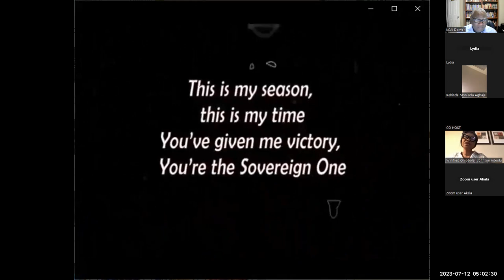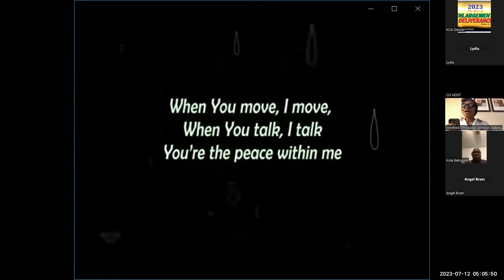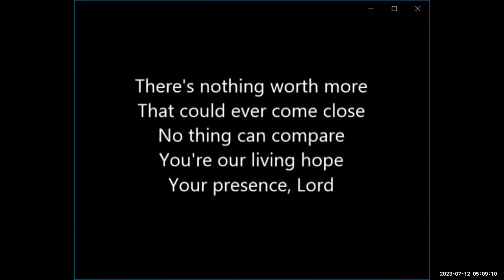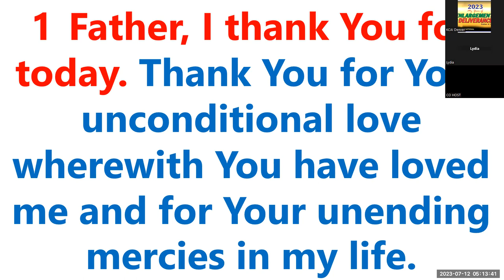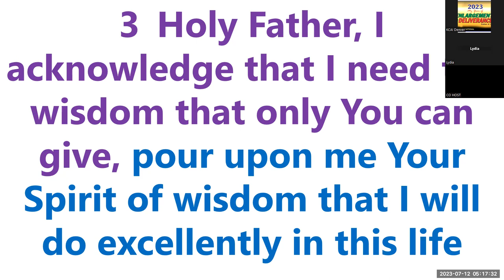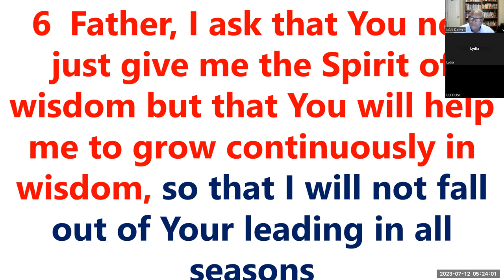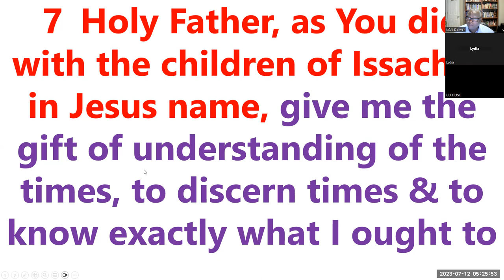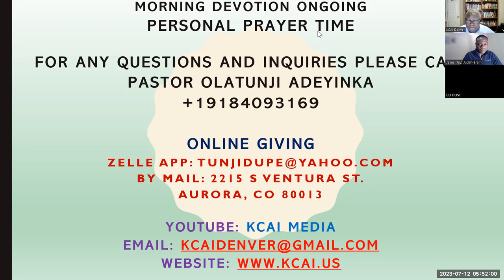MORNING DEVOTION PROGRAM WEDNESDAY JULY 12, 2023